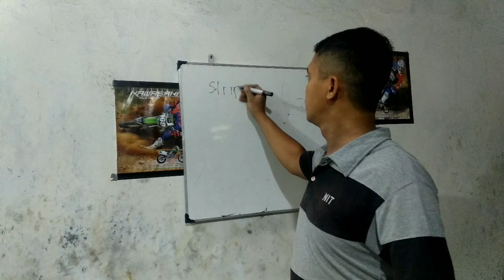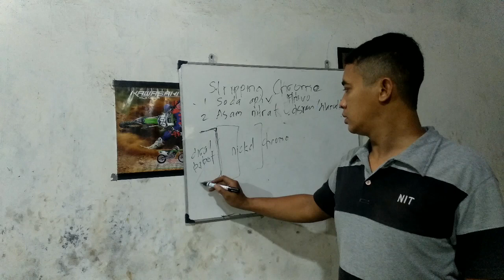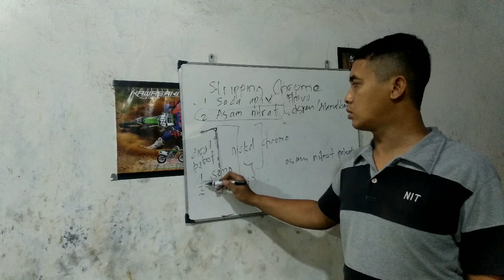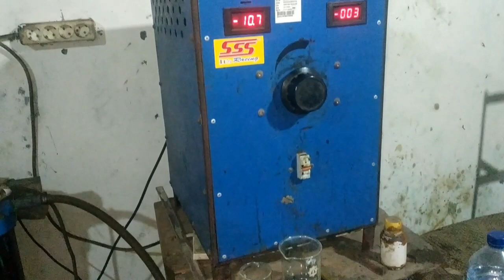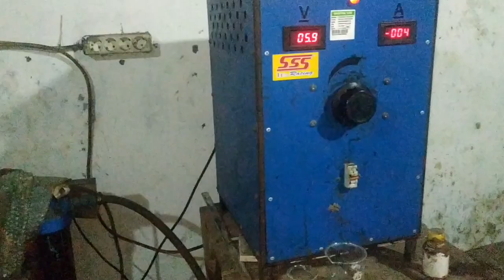Tutorial membuang lapisan chrome (stripping chrome)